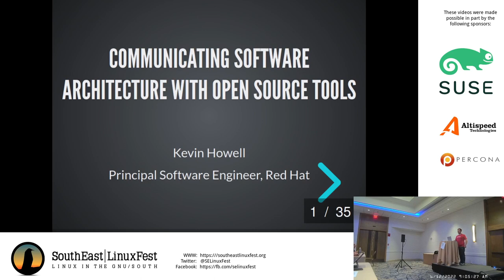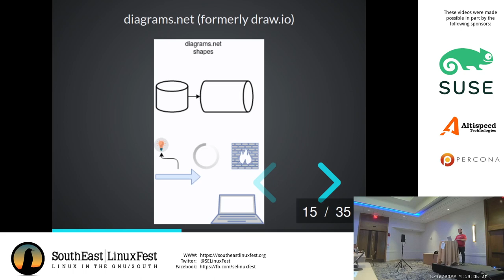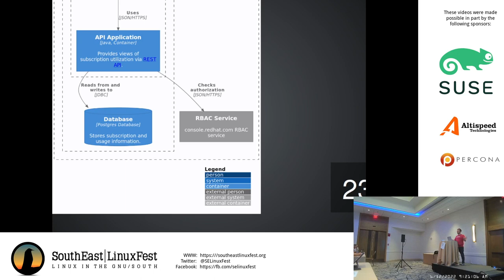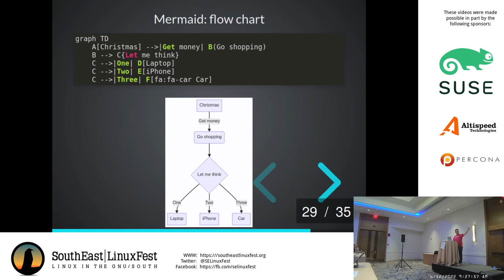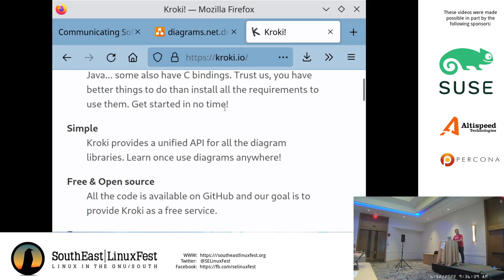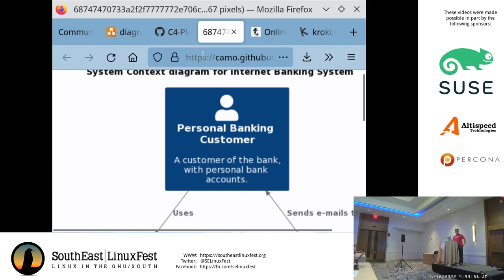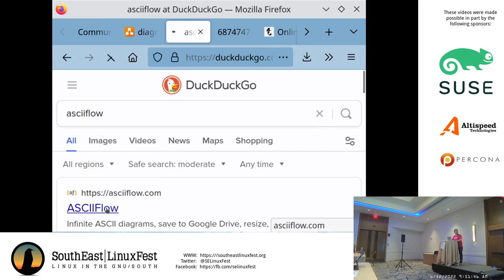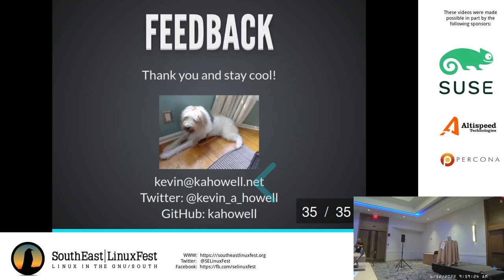Kevin Howell - Communicating Software Architecture with Open Source Tools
Software architecture is hard to reason about, let alone communicate. Visualizing architectures using diagrams is a great technique for both. I'll share diagramming techniques that have worked well in past experiences, ideas for incorporating diagrams into your processes, and provide a list of open source tools worth exploring.